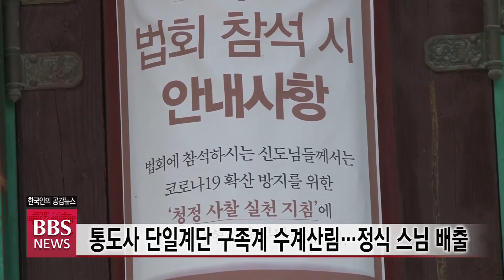[BBS뉴스] 통도사 단일계단 구족계 수계산림...정식 스님 배출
조계종의 정식스님이 되기 위한 마지막 관문인 구족계 수계산림이 봉행됐습니다.

조계종은 코로나19 확산으로 한차례 연기했던 불기 2564년 제40회 단일계단 구족계 수계식'을 어제 영축총림 통도사에서 봉행했습니다.

수계식은 4급 승가고시 합격자를 대상으로 이뤄졌으며, 코로나19 확산방지 등을 위해 비공개로 진행됐습니다.

구족계를 수지한 스님들은 가사와 발우를 받고 수행과 전법으로 불법을 홍포하는 수행자가 될 것을 발원했습니다.